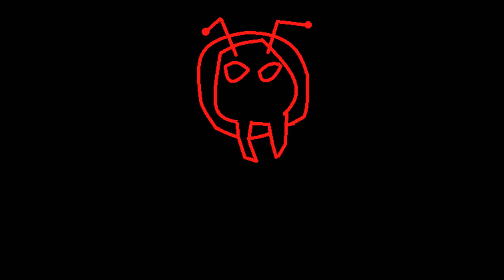Original Track - Fun By Liforx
i hope you like my new track :3
bpm 110
no sleep no sleep no sleep no sleep
O.o
help meeeee...
this track cost me my soul to do it